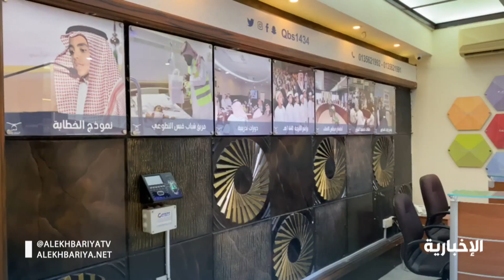مؤسسة قبس في الأحساء من المؤسسات الخيرية التى تعنى بتعليم تلاوة وحفظ القرآن